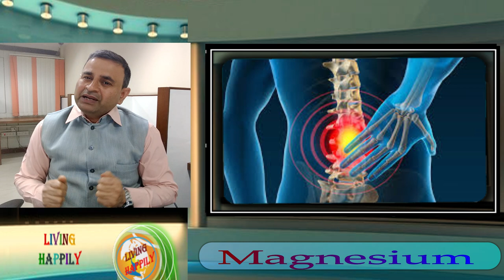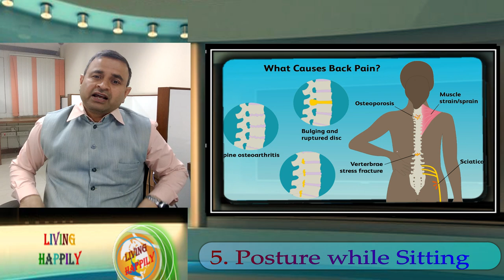Back Pain Preventive measures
@Living Happily

प्रिय मित्रों,
सादर नमस्कार

sparsh.defencepension.gov.in login
sparsh login
sparsh pension
sparsh pdv
pcda login
jeevan pramaan